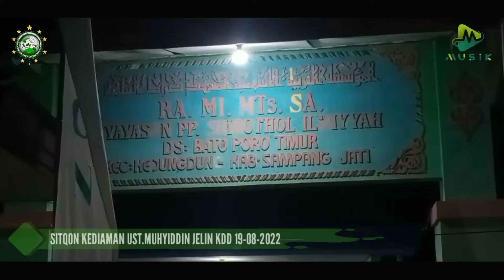SITQON KEDUNGDUNG 19 AGUSTUS 2022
SITQON KEDUNGDUNG TERBARU 19 AGUSTUS 2022